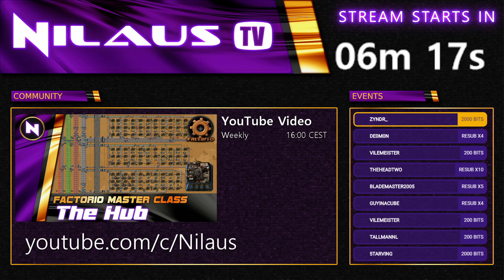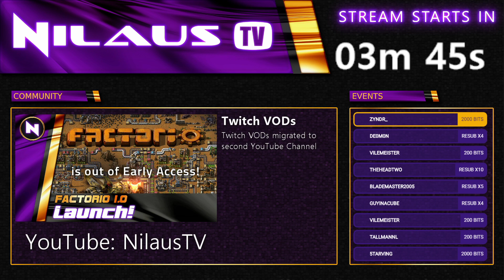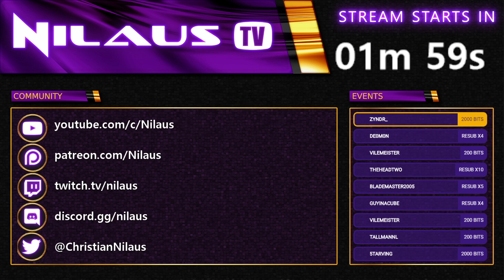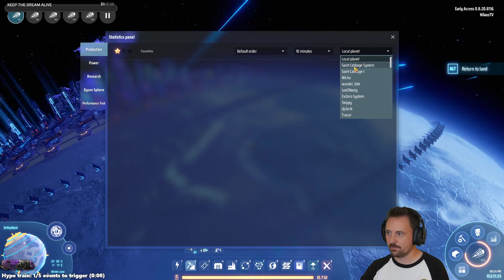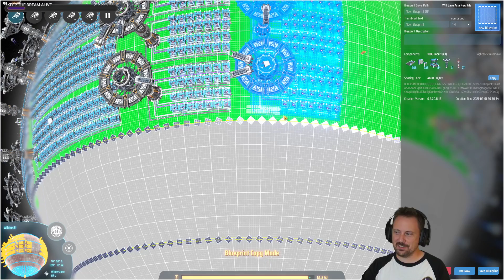Dyson Sphere Program | Day #32 | Livestream VOD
LIVESTREAM VOD

Live on Twitch on Monday, Wednesday & Friday 20:00 CEST